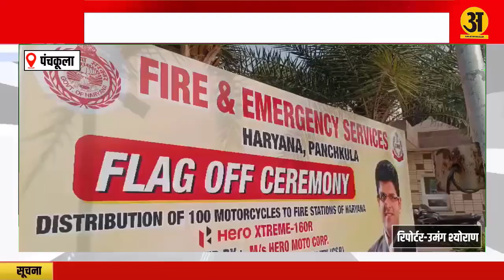पंचकूला के लोगों को हरियाणा सरकार ने बड़ी सौगात दी है।